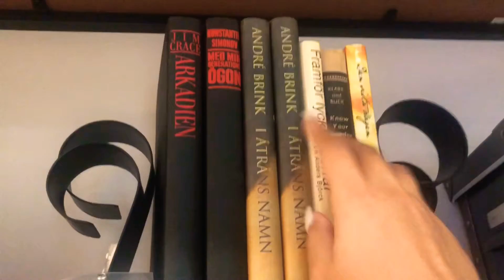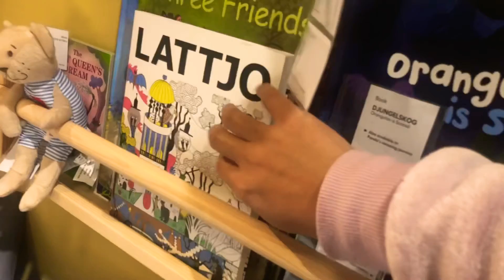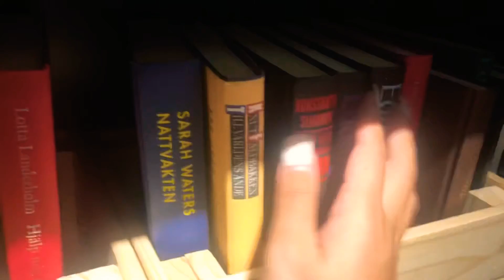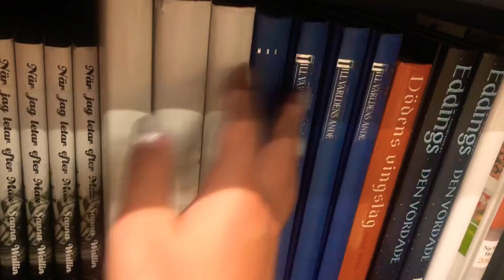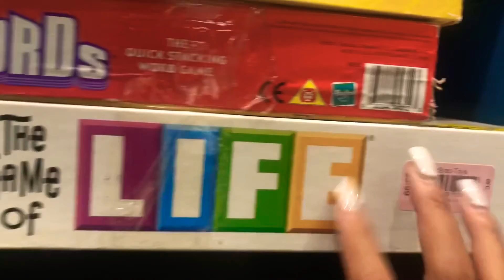ASMR Bookshelf • Book Tapping & Scratching At IKEA | Build Up Camera Tapping 📚😴